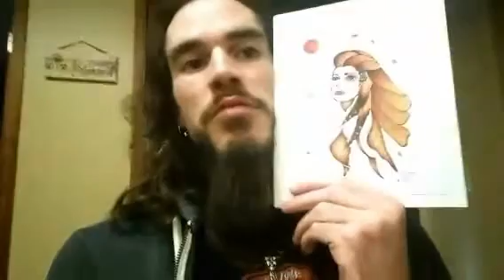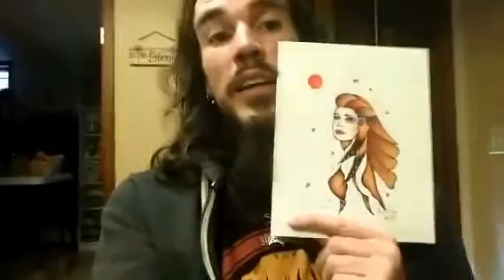Live From Twitter!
A live broadcast from Twitter. Something I hope to do on a regular basis.

Why is this sideways. Ok, the sideways thing should be fixed.

Sorry for the flipping perspective.